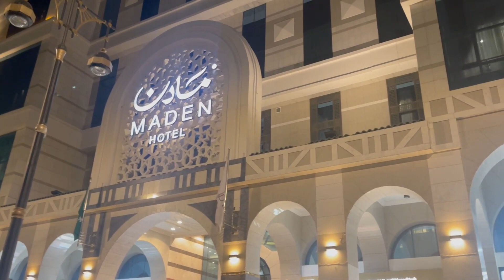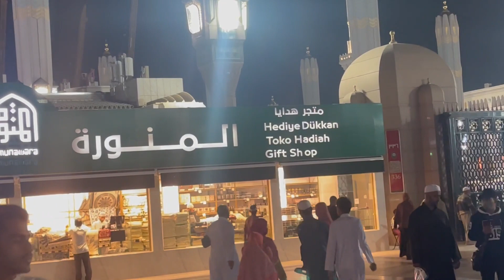Diyar Malaz Al Masi Hotel I Walk/Distance to Masjid e Nabawi I Madinah I المدينة المنورة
Distance from Diyar Malaz Al Masi Hotel to Al-Masjid an-Nabawi (المسجد النبوي).

Diyar Malaz Al Masi Hotel is a very decent hotel close to Masjid e Nabawi. Masjid e Nabawi is only a 8-10 minutes normal walk (depending how fast you are walking) from hotel and you can find many restaurants, shops and road side shopping options on your way to Masjid e Nabawi. I recommend this hotel for a low budget Haji's and mind you that my video is not a paid content but rather a true feedback based on my personal experience.